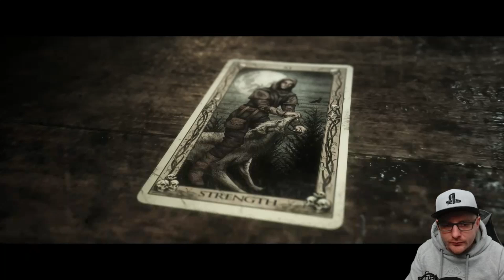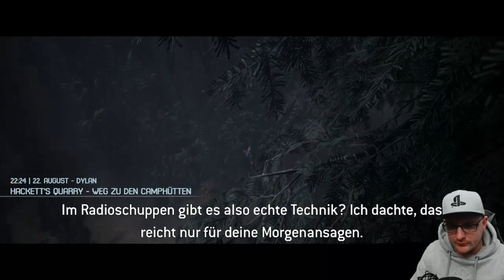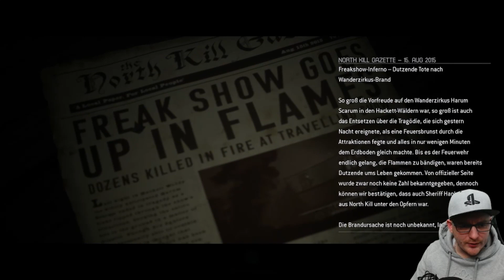THE QUARRY - #5 Rückkopplung - Let's Play